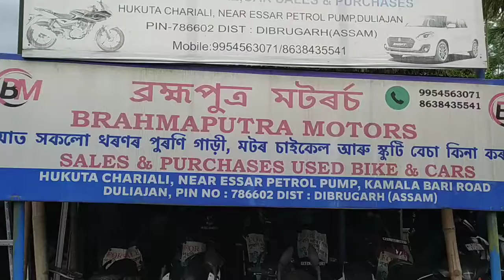পূজা ধামাকা অফাৰ Secondhand Bike collection/Duliajan/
Adress - Duliajan Hukuta.
P/N- 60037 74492, 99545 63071, 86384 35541.